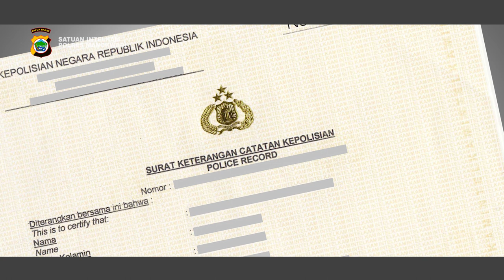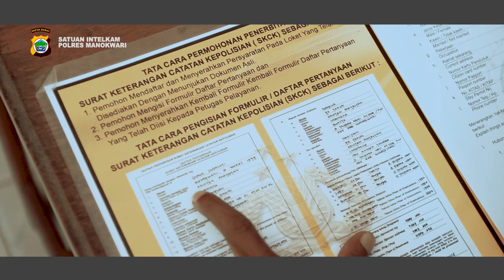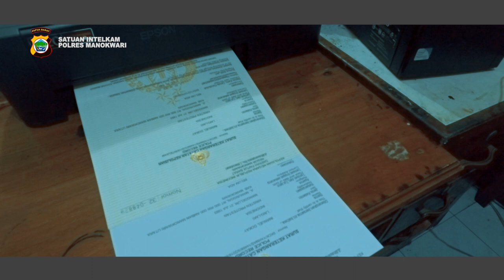PROSES PENERBITAN/PEMBUATAN SKCK DI POLRES MANOKWARI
Berikut adalah Proses pembuatan SKCK di Polres Manokwari.